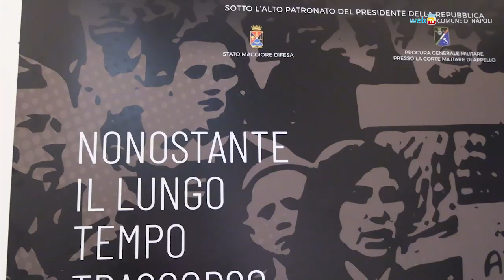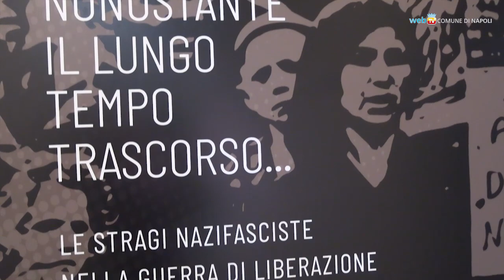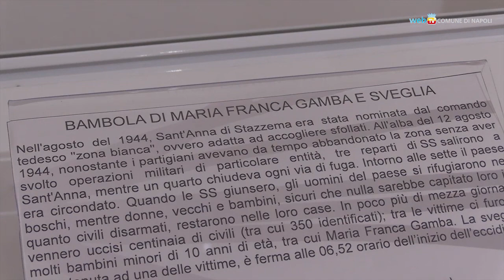Stragi nazifasciste della guerra di Liberazione: la mostra al PAN